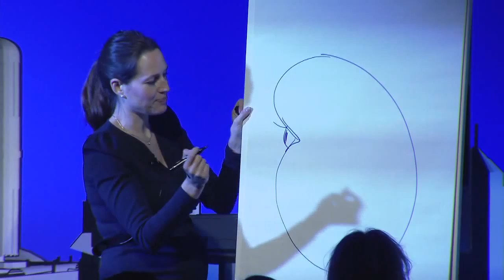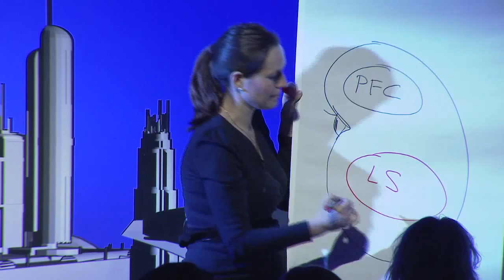Prefrontal Cortex, Limbic System, and High Performance